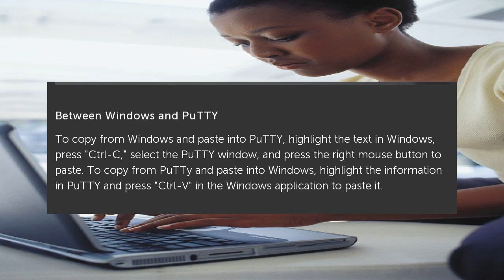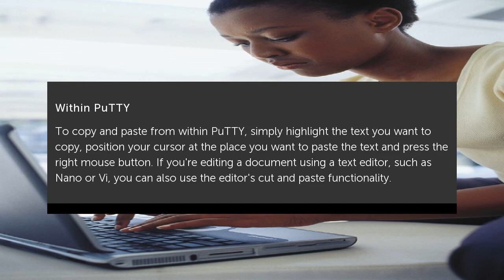How to Copy & Paste in PuTTY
In Windows, you can copy information from an application to the clipboard by highlighting it and pressing &quot;Ctrl-C.&quot; You can paste information from the clipboard to a... How to Copy &amp; Paste in PuTTY